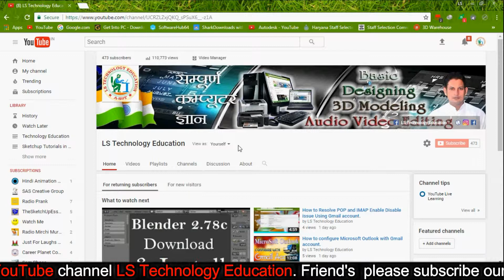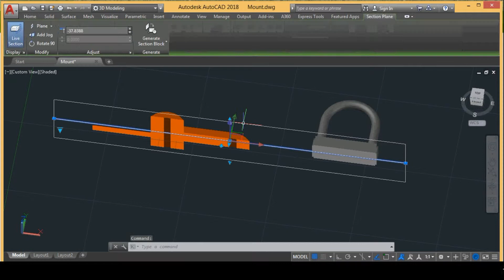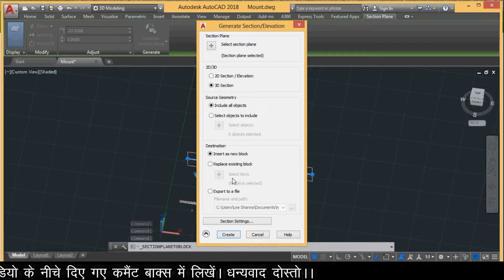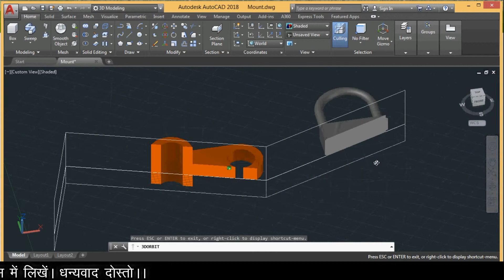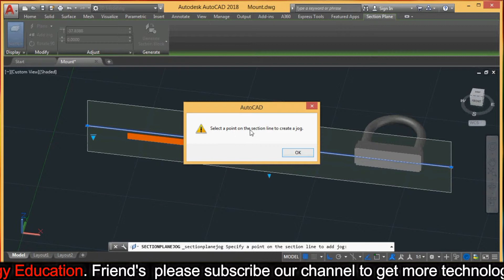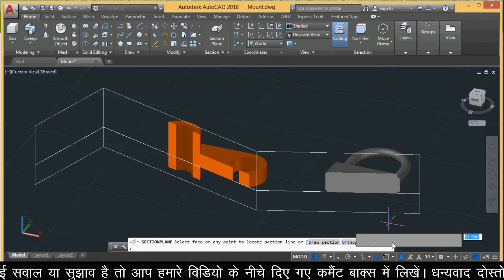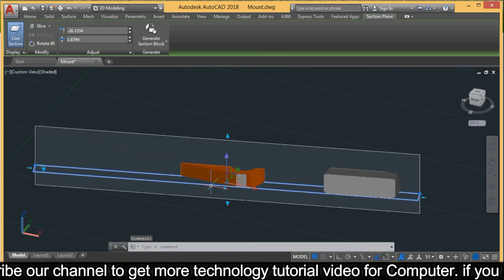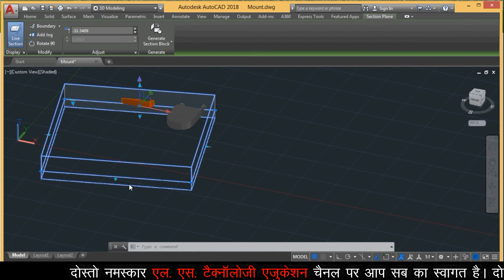43 Auto CAD 3D How to use Section Plane.ऑटोकैड मैं सेक्शन प्लेन कैसे प्रयोग करें।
Hello friend's here i added some of Auto-CAD tutorials in Hindi for that who they cant learn in English.
I hope you will like the video as i have the knowledge of Auto-CAD i providing you. thank you so much.